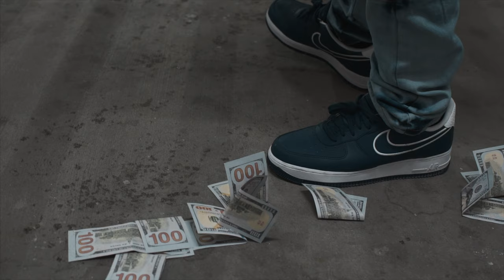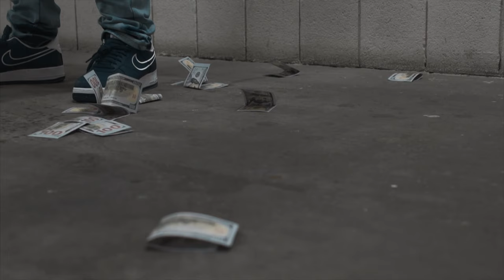RedJak - Licking The Money (Official Video) Shot